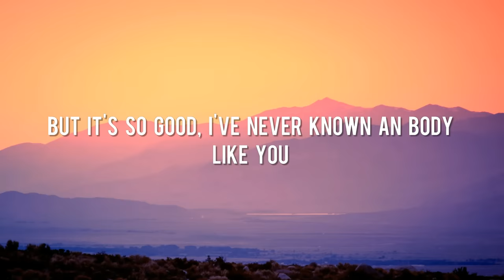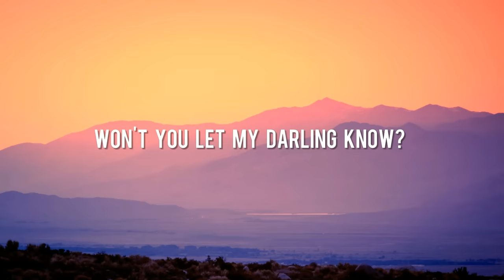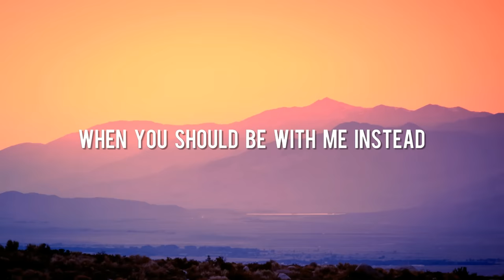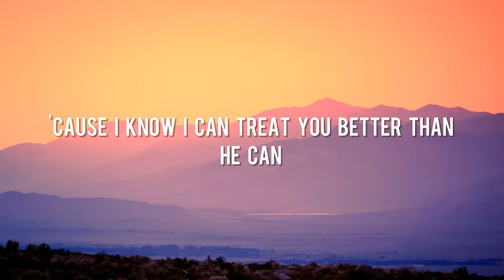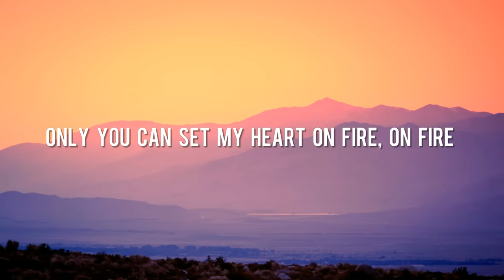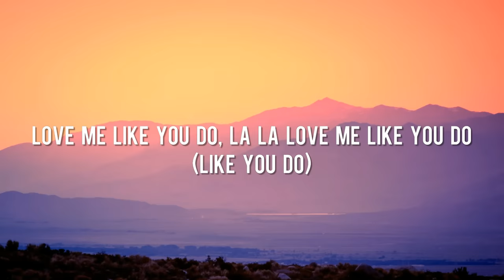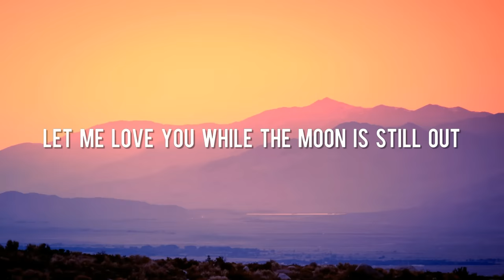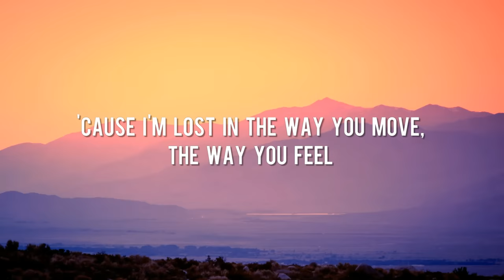Dandelions - Ruth B. [Lyrics] | Shawn Mendes, Ellie Goulding, Calvin Harris